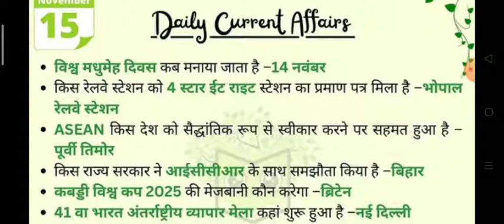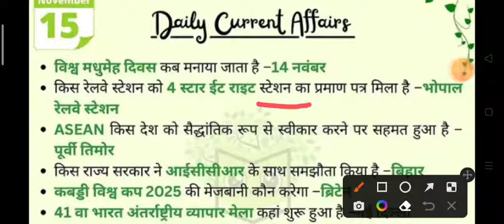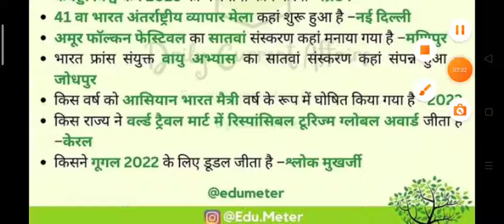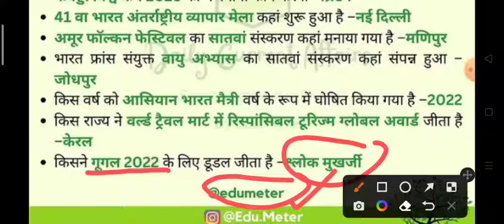Daily Current Affairs By Akanksha ma'am | 15 November CA for All competition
daily current affairs by akanksha mam
ca for all exam
daily current affairs
ca class
current affairs by study with lk
study with lk
15 november current affairs
akanksha mam